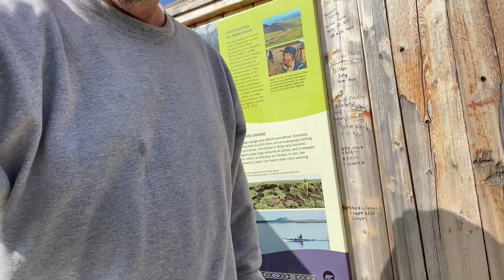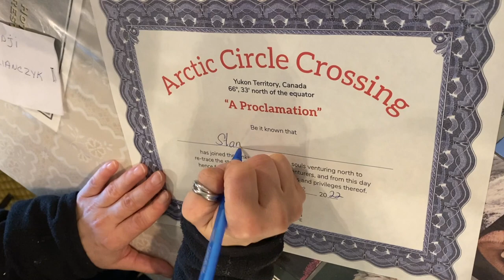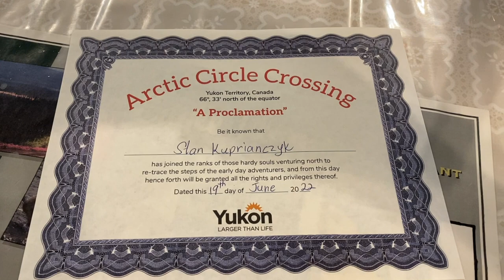Dempster Highway Part 5 Peel River South To Eagle Plains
In this episode we continue southbound along the Dempster highway across the Peel river and into Eagle River.